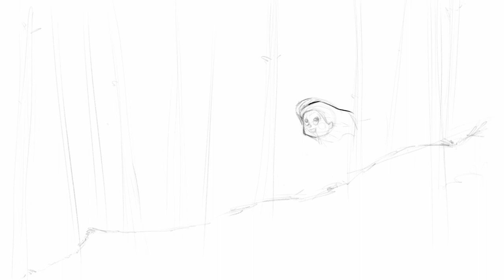No more Photosohop for illustration? I discovered Krita!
The past 15 years, I use photoshop as my daily driver. I use it for al my profesional work when it comes to photo editing, sketching and pixel illustration.

These days, PS is filled with all kind of A.I. tools that makes Photoshop even better and much faster. The competition is miles away. Photoshop is still the king in pixel manipulation land.

As much I love Photoshop, the downside is, that Photoshop is so huge and filled with things i dont use while drawing. i feel the program is suffering in performance.

On top of that, i face silly bugs that drives me mad, like zooming in and out issues that makes me to need to restart photoshop intirely.

it brought me to a point that i was looking around outside the Photoshop scope and discovered Krita. Maybe, Krita will replace Photoshop for me in the near future when it comes to digital painting.

Share your thoughts, help me with a like and sub the channel!
-Roy